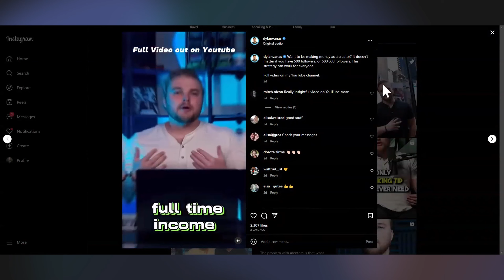Unlocking the Power of Influence: The Rise of Influencers and the Art of Building an Online Brand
Join us as we explore the power of influencers, the evolving landscape of online credibility, and the strategies to establish a thriving online brand. Whether you're an aspiring influencer, entrepreneur, or simply curious about the dynamics of attention and fame, this channel is for you.